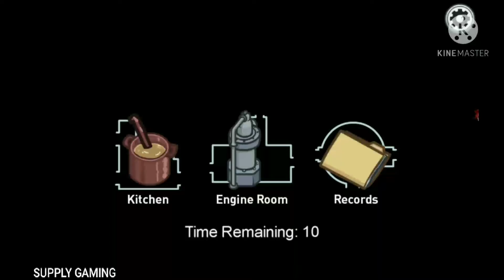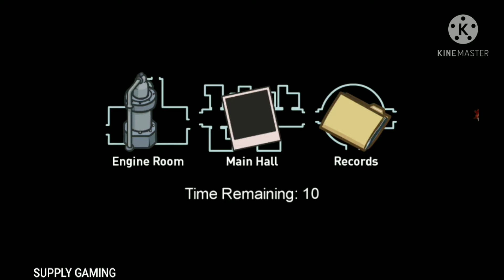Among us new airship map is so big but op